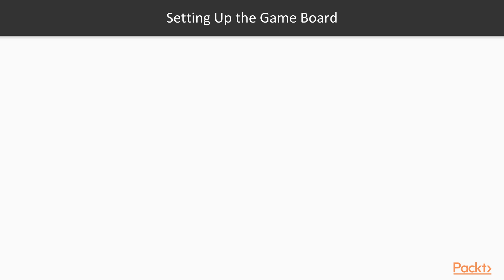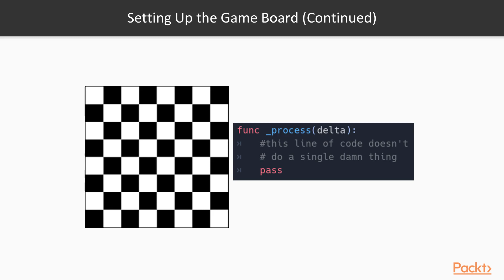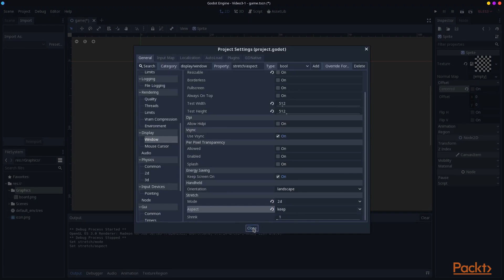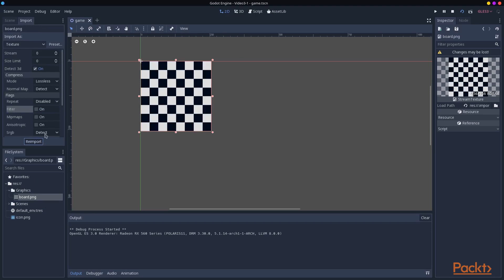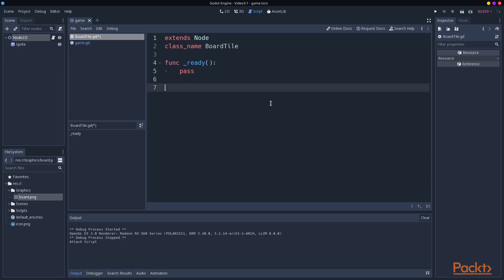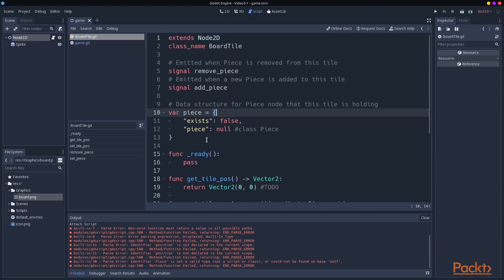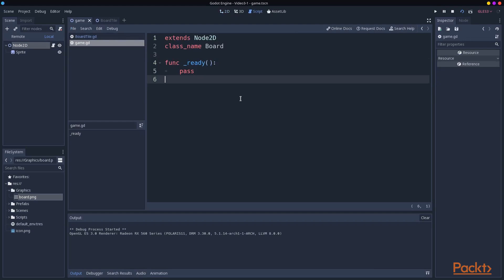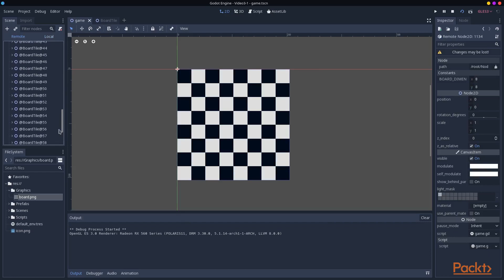Game Development Projects with Godot 3: Setting up the Game Board | packtpub.com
This video tutorial has been taken from Game Development Projects with Godot 3. You can learn more and buy the full video course